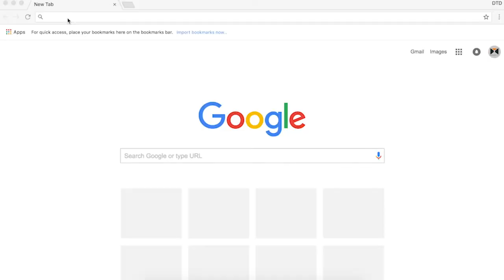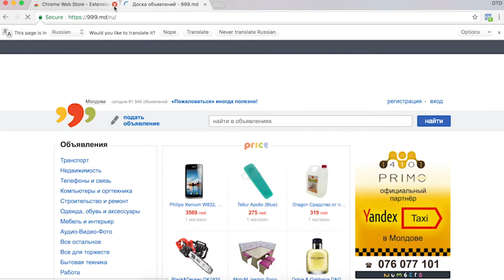Talmazan | Facebook Pixel și Audiențe - Workshop practic pentru eficientizarea comunicarii digital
PERSONAL COACH
Digital Performance